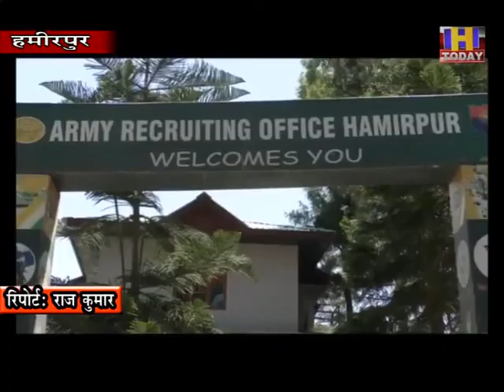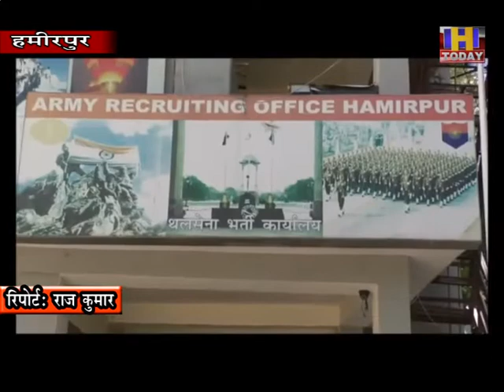6 june 10 परीक्षा अब 28 जून को हमीरपुर स्थित अणु खेल स्टेडिम में आयोजित होने जा रही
सैनिक सामान्य डियूटी के पदों हेतू चयनित उना हमीरपुर और बिलासपुर जिलों के उमीदवारों के लिए पुर्व में स्थगित सामान्य प्रवेष परीक्षा अब 28 जून को हमीरपुर स्थित अणु खेल स्टेडिम में आयोजित होने जा रही